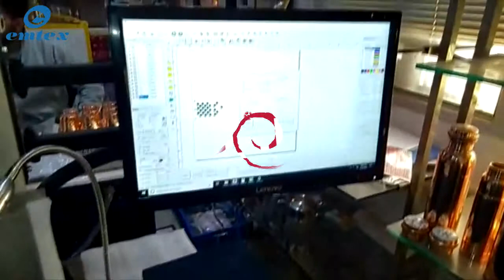Laser Marking on Copper bottle | Bottle Designing Machine - Emtex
Make your copper bottle attractive by creating a beautiful design permanent without ink or chemical.

Find here the best deal on Laser Marking. Buy made-in-India machines at the economical price range at Emtex Manufacturing.

In this video, our laser machine is Marking on a Copper bottle.
This machine engraves the design on the utensils very smoothly.